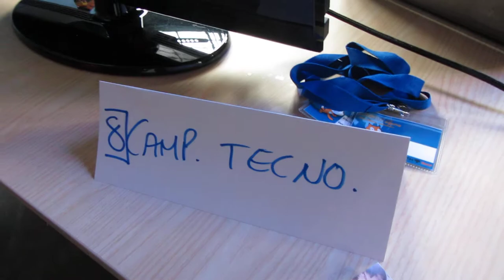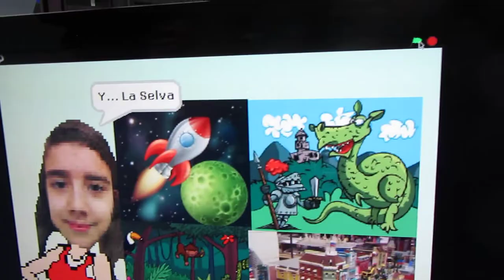ScratchEguna 2013 4º/11 (Guruzne González y Claudia Pérez de Club Camp Tecnológico)